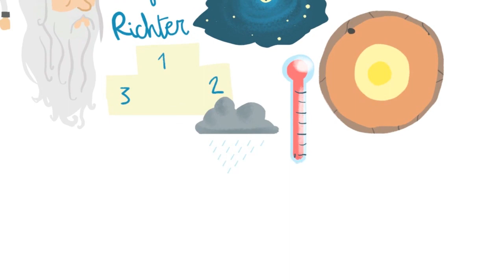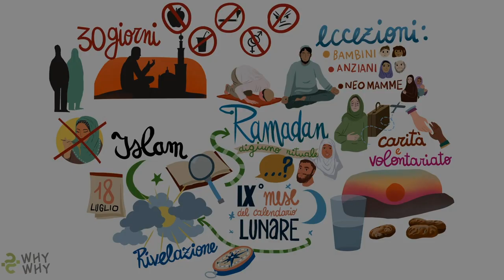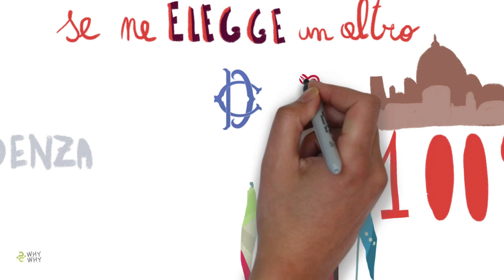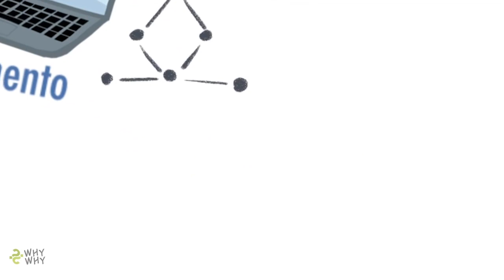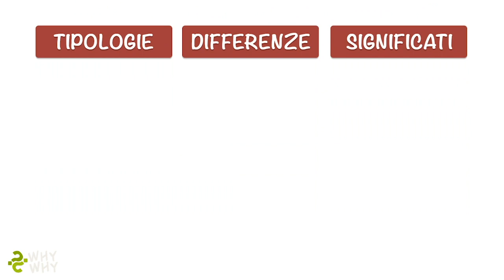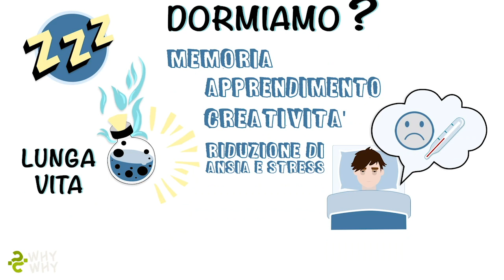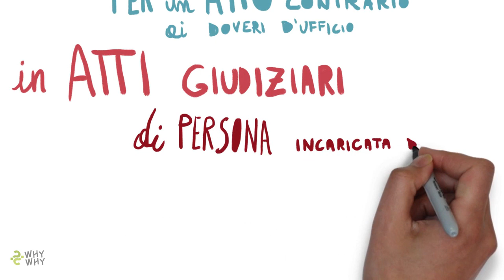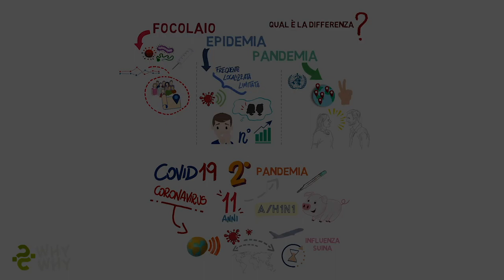The best of WhyWhy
WhyWhy soddisfa e alimenta la tua voglia di “sapere” su ciò che influenza la tua realtà, proponendoti brevi video realizzati con l'ausilio di esperti in materia.